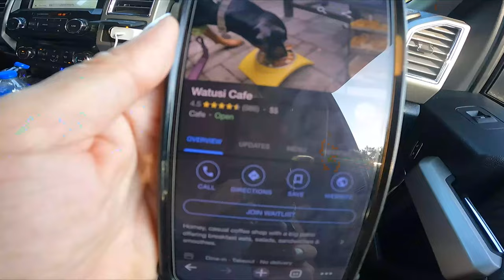Dog Beach Day at Burkes Beach Hilton Head South Carolina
Premier Pro